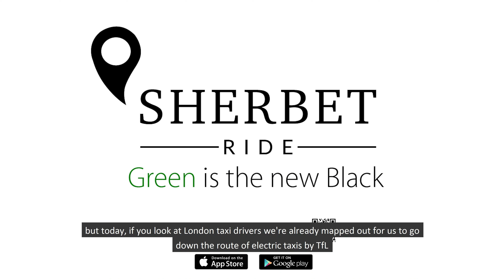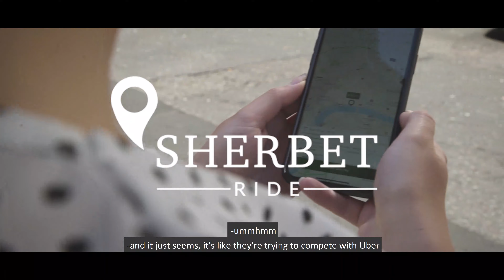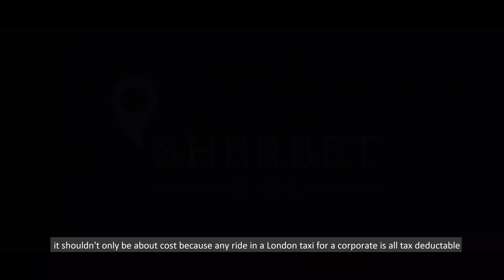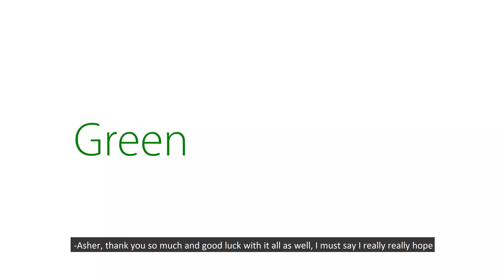Sherbet Ride Asher Moses Love Sport Radio Interview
Listen to the Martin Bell's Love Sport Radio interview with Sherbet Ride CEO Asher Moses on the impact of Uber losing their license.